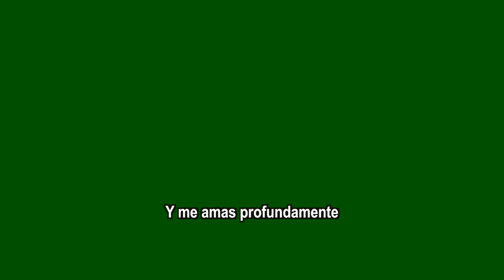Will Reagan - Through And Through (subtitulado en español)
Este es Will Reagan interpretando, en sesión en vivo, una verdaderamente brillante re-edición de su canción "Through and Through" de su último álbum con United Pursuit band y que se llama "Endless Years".

Descarga la Versión de estudio de "Through and Through" o adquiere el álbum completo "Endless Years" en: